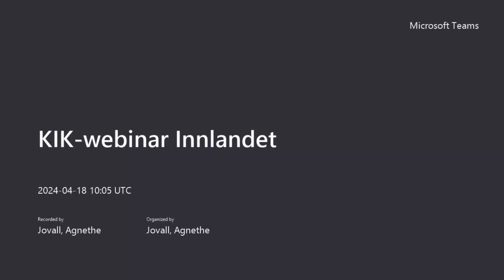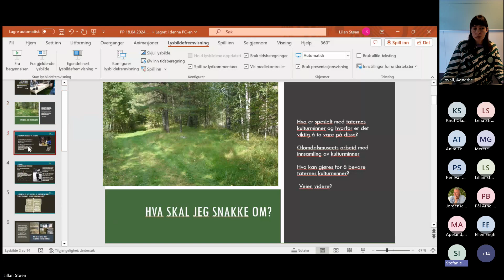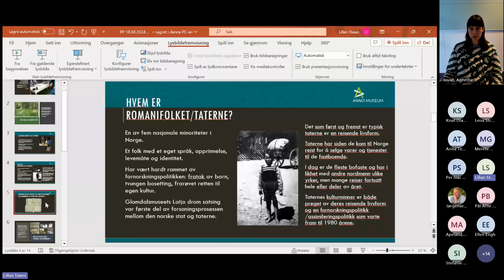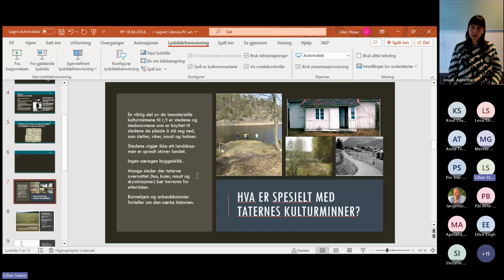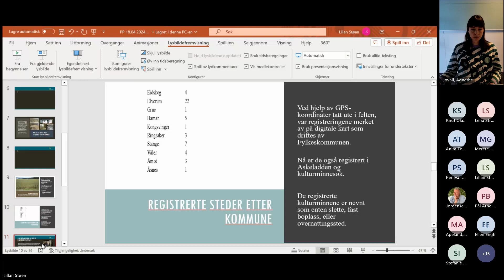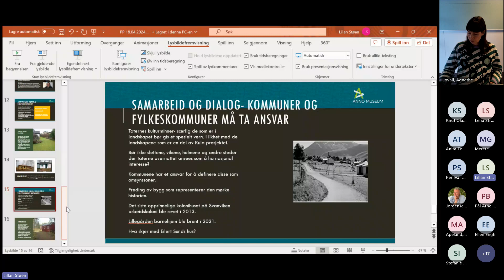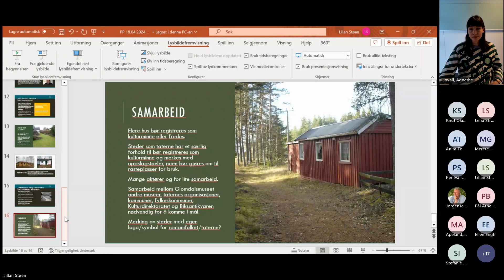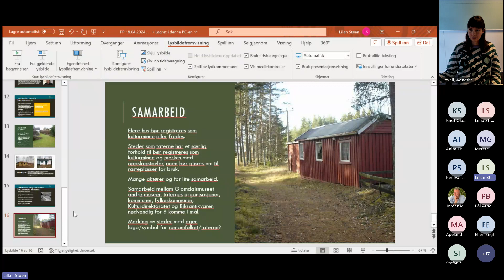Synliggjøring av taternes kulturminner, ved Glomdalsmuseet.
Automatisk generert teksting.